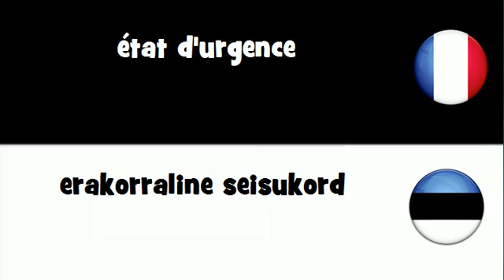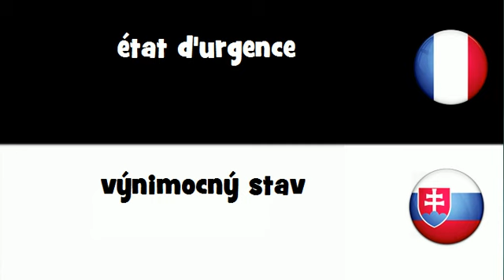Traduction en 20 langues # état d'urgence